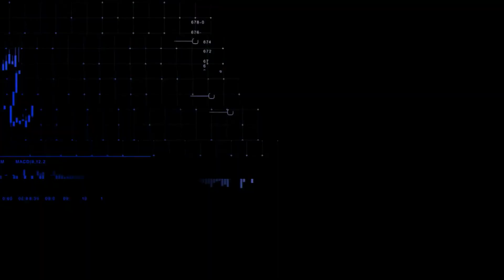CNN MERCADO: Bolsa tem terceira alta seguida e dólar cai | 05/06/2023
O Ibovespa fecha em alta pelo terceiro dia seguido, enquanto o dólar registra queda. Veja essas e outras informações na última edição do dia do CNN Mercado, com Fernando Nakagawa.